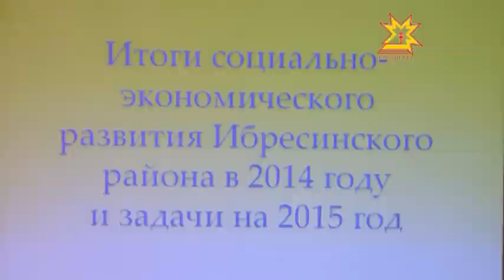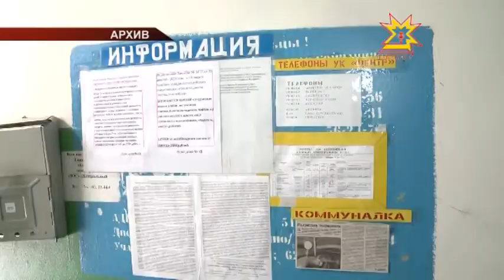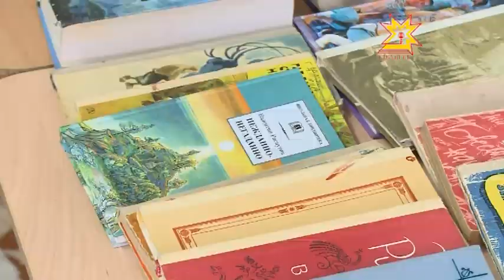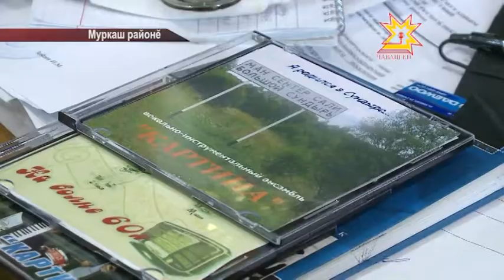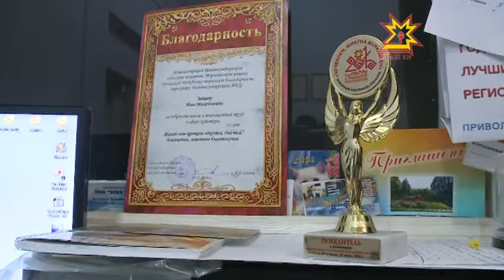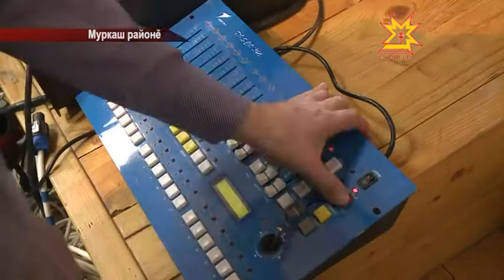Республика Информаци Кăларăмĕ 16.02.2015 дневной выпуск